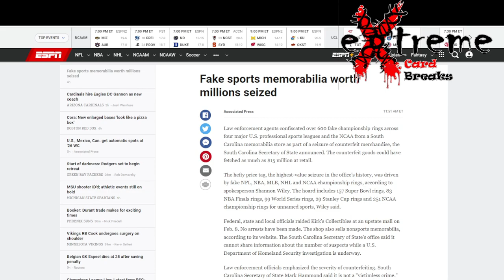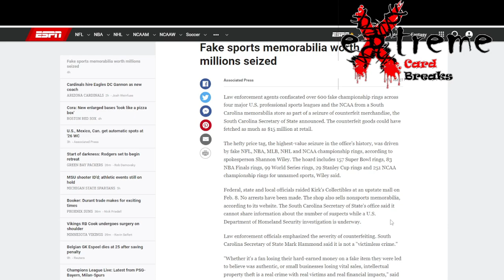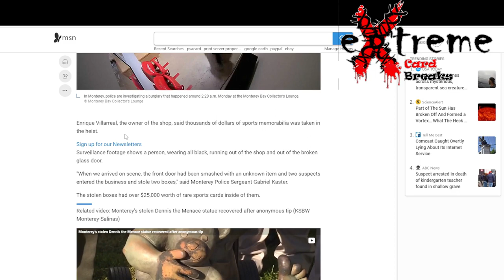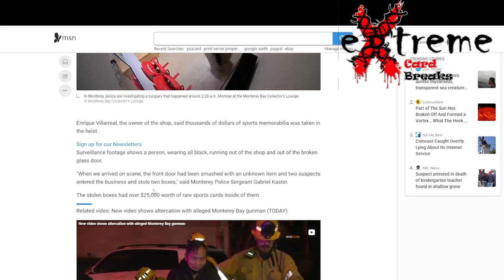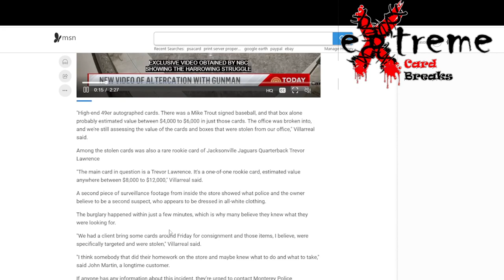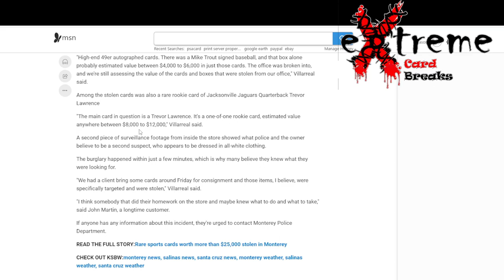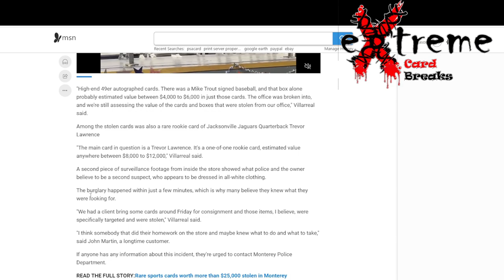Fake Sports Memorabilia Worth Millions Seized & Another Card Shop Robbed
1811 N Dixie Ave #104

Who do I collect:
Roberto Clemente
Michael Jordan
Nolan Ryan
Sidney Crosby
Vintage Cards